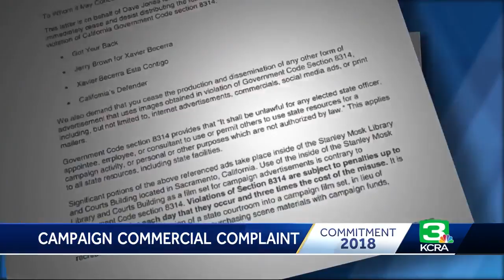AG’s campaign ad dissected after challenger says it broke the law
Insurance Commissioner Dave Jones accused his political rival, Attorney General Xavier Becerra, of breaking the law by filming a campaign ad in a historic state building.  Becerra shot the ad inside the historic state courts building in Sacramento. The building is used by the Third District Court of Appeals and the California Supreme Court on occasion.  Jones claims it is “egregious violation of state law to use a state office building in a campaign commercial.” Becerra’s campaign responded by saying, “We obtained a permit from the California Film Commission to use the courthouse by going through the legal process just as any private citizen is entitled to do.”  Get the full story in the video above